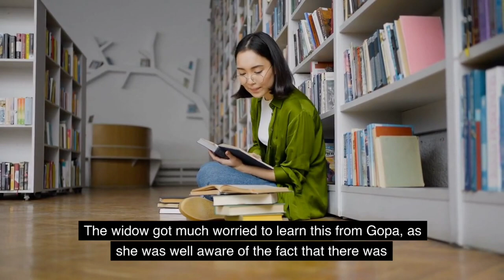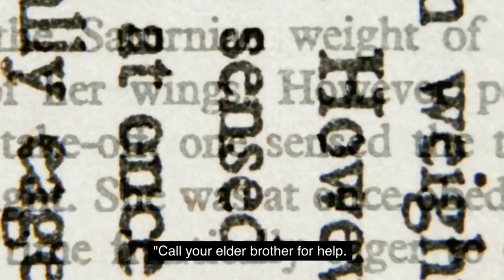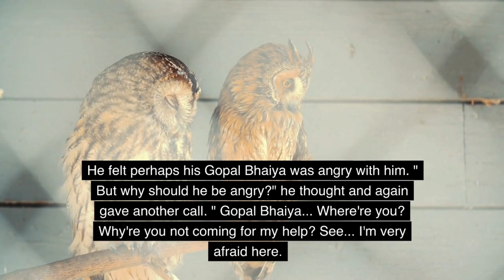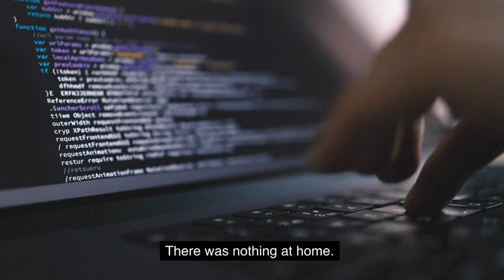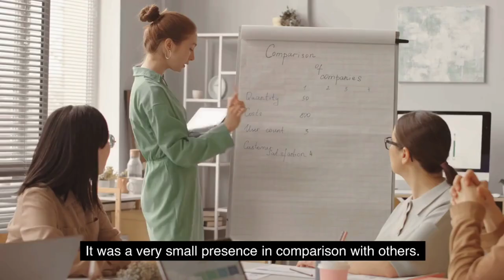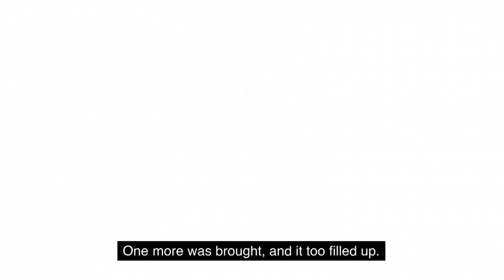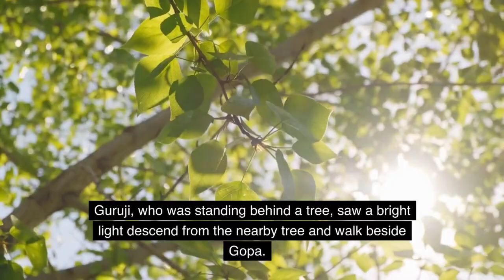"Facing Your Fears: Gopa's Jungle Adventure" | Very Interesting story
The video starts with a panoramic view of a beautiful and serene countryside. As the camera zooms in, we see a group of young hikers on a trek, laughing and chatting with each other as they make their way through the picturesque terrain.

As they continue on their journey, they stumble upon an abandoned village nestled amidst the hills. Intrigued by the ruins, they decide to explore the village and its mysterious history.

The video then takes us on a tour of the village, showcasing the crumbling buildings, the overgrown paths, and the forgotten relics. As the hikers delve deeper into the village, they uncover a haunting tale of love and loss that has been lost to time.

With stunning visuals and an engaging narrative, this video takes us on a journey through history and brings to life a forgotten village that time has left behind.